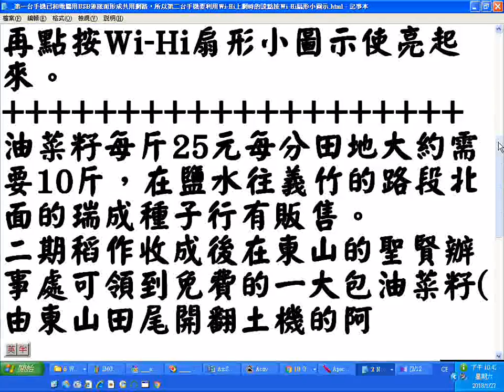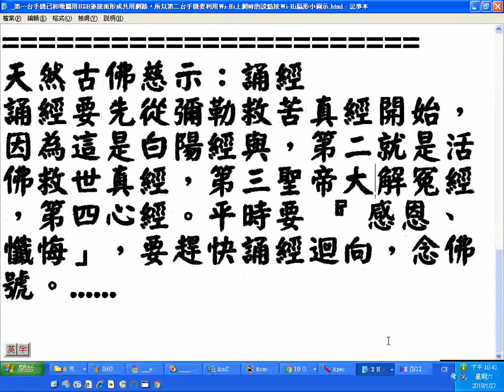第一台手機已和電腦用USB連接而形成共用網路，所以第二台手機要利用上網時的設定方法，是在第一台手機桌面做下滑動作，然後點按無線基地台，之後在第二台手機桌面點按扇形小圖示